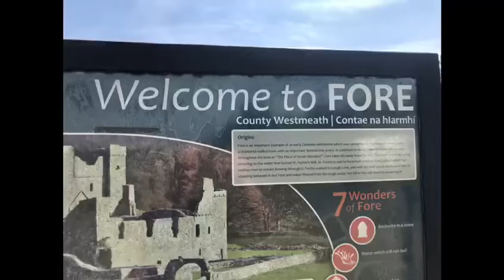9 August 2022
Whitaker lodge B&B